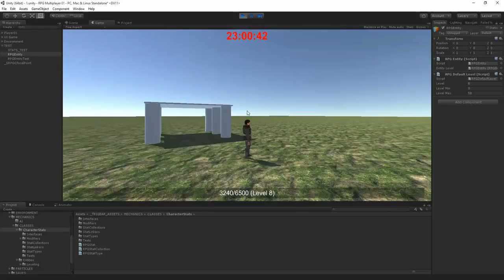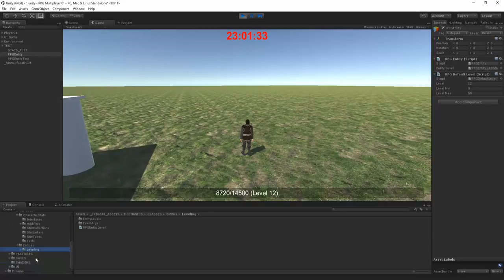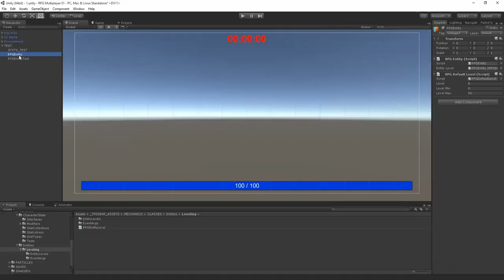Unity [Test Project] 3D RPG Level Up System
Unity 3D RPG Level Up System

I have been coding the Game Experience System and Character Level Up of the RPG project. I got a good system similar to the various MMORPGs on the market. The work continues.

It will help me with this YouTube channel.
Thank you in advance for any contribution.
Thank you all for the support!!!